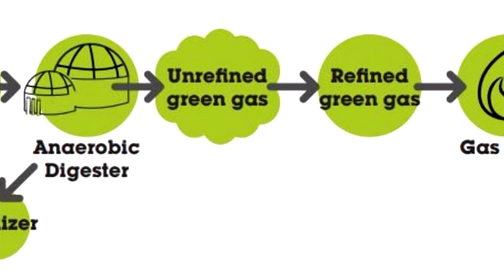Ecotricity wants to heat British homes with gas from grass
The old saying goes that you shouldn't let the grass grow under your feet, but a British green energy company sees that neglected greenery as the solution to the UK's energy needs. Ecotricity has announced plans to produce methane using grass harvested from marginal farmland that could one day heat 97 percent of British homes and create a whole new energy industry.
Biofuels is one of those green energy solutions that sound promising, but keeps getting bogged down in the details. Animal waste might work, but how to collect it? Old frying oil could do, but are there enough chip shops? And energy crops, like maize, run the risk of turning needed food into fuel.
Ecotricity's answer is to turn grass into methane the same way as a cow does, but without the cow. In this way, the company hopes to produce a carbon-neutral source of gas that has a readily available source, fits in with the existing infrastructure, and is easily scalable.
The idea is to use marginal farm land as opposed to lawn clippings or grass collected from verges, which aren't economical. Instead, grass would be grown on land that isn't ideal for farming or as a rotation crop with others, like wheat or rapeseed. The grass would be grown, harvested, and transported to production centers called "Green Gas Mills" like any other crop, where it would be stored and turned into silage just like animal feed.